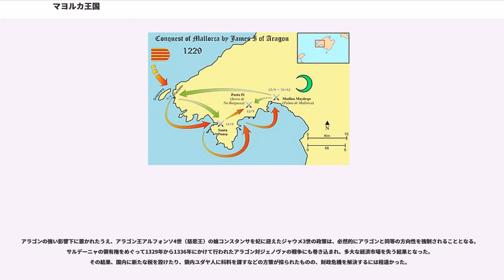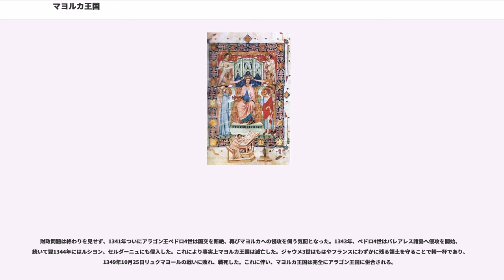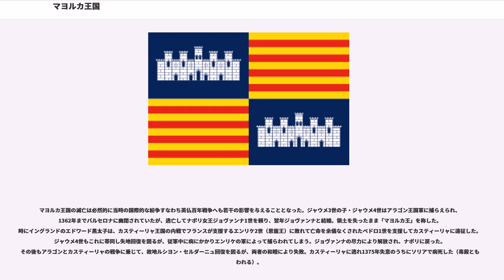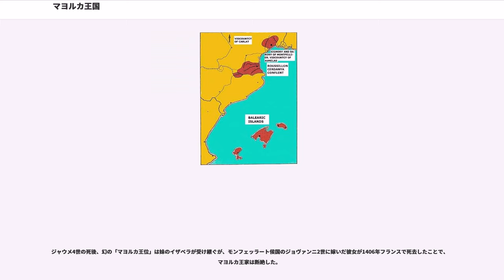マヨルカ王国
マヨルカ王国（マヨルカおうこく、スペイン語:Reino de Mallorca）は、13世紀から14世紀にかけて、地中海に浮かぶマヨルカ島（マジョルカ、マリョルカとも）を中心としたバレアレス諸島に存在した王国である。

マヨルカ王国は「征服王」として知られるアラゴン国王ハイメ1世が立てた国である。彼はイスラム支配下にあった地域の占領に邁進し、1229年からバレアレス諸島マヨルカ島への侵攻を開始する。1232年にはメノルカ島、1235年にはイビサ島を制圧した。長男アルフォンソの死後、彼は後妻ヨラーンとの間に儲けた2番目の男子ハイメのために与える国として1262年、マヨルカ領土をハイメに相続する意志を書き留めた。1276年のハイメ1世死去に伴い、アラゴン王国の王位は嫡男ペドロ（ペドロ3世（大王））に継承されたが、遺書に従ってマヨルカ王国はハイメに相続されることとなり、ハイメはマヨルカ王ジャウメ2世（Jaimeはスペイン語でハイメ、カタルーニャ語ではJaumeジャウメ）として即位した。また遺書では同時に、マヨルカ王国はアラゴン王国の従属国であることも明記されていた。
マヨルカ王国の主要部は、バレアレス諸島のマヨルカ島、メノルカ島、イビサ島、フォルメンテラ島などから構成されていた。しかしこうした島嶼部以外にも、マヨルカ国王は同時にルシヨン伯領とセルダーニュ伯領、およびオクシタニア（南フランスからスペイン北東部にかけての地域）内でハイメ1世が獲得したモンペリエ統治権、オーヴェルニュのCarlat子爵領、Aumelas男爵領も保有した。

しかしハイメ1世の遺したこのような遺産こそが、まさにその後隣国に翻弄され続けるマヨルカ王国の運命を決めてしまったといえる。なぜなら地中海と大陸に散らばる王国の飛び地は、当時しばしば領土紛争を起こしていた2つの大国フランス王国（カペー朝）・アラゴン王国の領土の合間に存在したからである。この王国の脆弱さを自覚していたハイメ1世は、在世中にセルダーニュを完全に征服して新しい王国に統合しようとした。またさらにサヴォイア家のアメデーオの娘ベアトリーチェと息子ジャウメとの縁談を進めたが、かなわなかった。

ハイメ1世の死後、王位についたジャウメ2世は宗主国アラゴンの王である兄ペドロ3世と対立。マヨルカがアラゴンの属国であることを認めようとせず、貢物を送ることもなかった。しかし、満足に王国の体裁をなしておらず裁判所などの社会制度もないマヨルカは、結局アラゴンに屈せざるを得ず、1279年に結ばれたペルピニャン条約で正式にアラゴン王国の管轄下に置かれ、ジャウメ2世はペドロ3世の臣下となった。マヨルカ王国はアラゴン王が政治・経済的に管轄し、裁判権を持ち、王国の存続自体をアラゴンに左右される存在となった。

劣勢を跳ね返してペドロ3世に対抗すべく、ジャウメ2世はローマ教皇マルティヌス4世、フランス王フィリップ3世と連合した。マルティヌス4世はペドロ3世を破門してアラゴンをフィリップ3世に与えると宣言。アラゴン十字軍として連合軍がペドロ3世に挑むもFormigues島の戦いで敗れてしまう。ペドロ3世は反撃に転じ、バレアレス諸島を侵攻したが病を得て急逝した。さらに同年マルティヌス4世、フィリップ3世も相次いで亡くなる。

しかしペドロ3世の長男（すなわちジャウメ2世の甥）でアラゴン王位を継いだアルフォンソ3世は引き続きバレアレス諸島を攻め、1285年から1287年にかけて征服・併合に成功した。ここにおいてマヨルカ王国は基盤となる島嶼部領土を失ったのである。1295年、アラゴン十字軍およびシチリア王国の紛争を解決するために、教皇ボニファティウス8世、フランス王フィリップ4世、アラゴンおよびシチリア王ハイメ2世（アルフォンソ3世の弟）、ナポリ王カルロ2世らと結ばれたアナーニ条約によって、バレアレス諸島はマヨルカ王ジャウメ2世に返還されたが、以前の通り大陸領土を含むマヨルカ王国領はアラゴンの強い管轄下に置かれた。ハイメ2世は1298年以降アラゴンの宗主権を認め、内政に専念。都市を再建し、農業を奨励し、経済を発展させた。

ジャウメ2世が1311年に死去した後は、次男サンチョ1世が嗣いだが早世し、1324年サンチョの甥ジャウメ3世が王位を継承した。しかしわずか9歳での即位のため、...